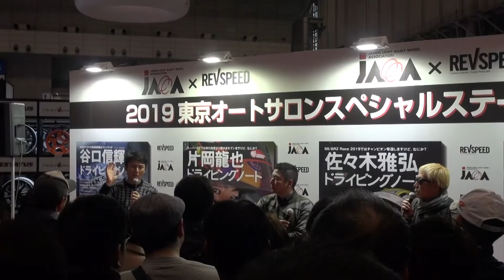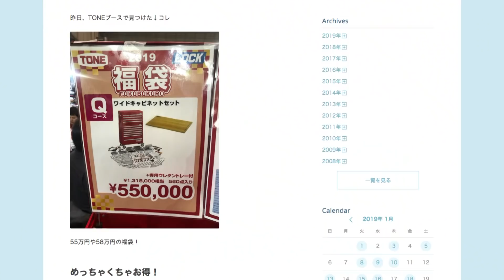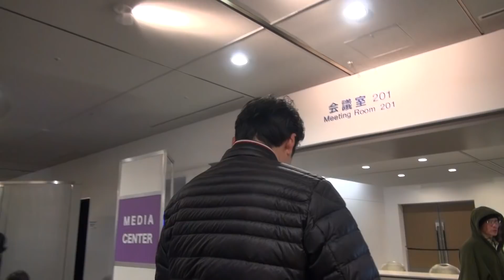谷口信輝１日密着レポートin東京オートサロン【V-OPT CH.】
東京オートサロンで引っぱりだこの男、谷口信輝。
その慌ただしい１日にV-OPTが密着取材を敢行!!
関係者しか知らないオートサロンの舞台裏に迫る!!

火曜・木曜：新作
月曜・水曜・金曜：旧作をUP!!
Tue,Thu : New movie
Mon,Wed,Fri : Clasic movie Update!!